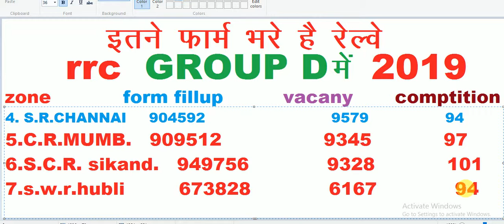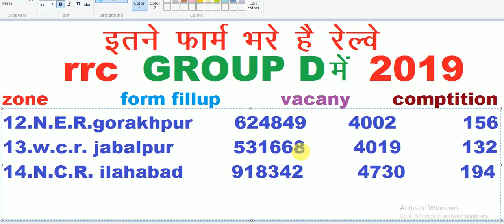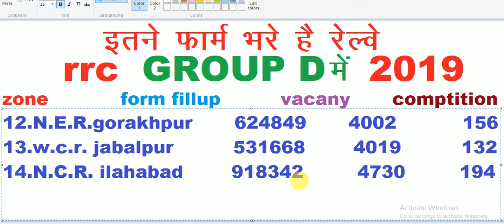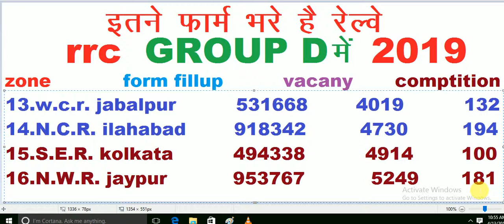rrb group d total form fill up 2019||rrc kis zone me kitna form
rrc group d form fill up|rrc group d form fill up rrb group d total form fill up 2019  rrb group d total form fill up zone wise rrb group d total form fill up zone wise

rrctotalform rrc2019totalformfillup rrc2019group d